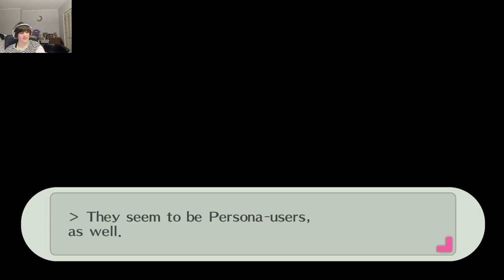Who is Strega? Persona 3 Portable Part 26